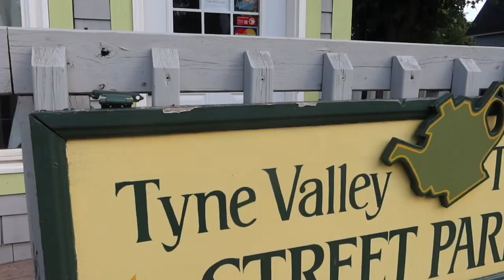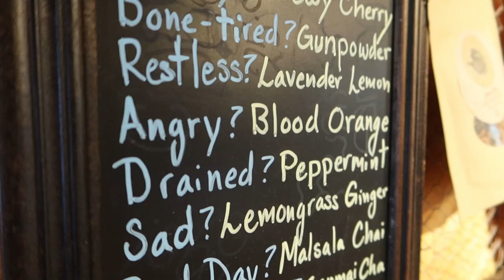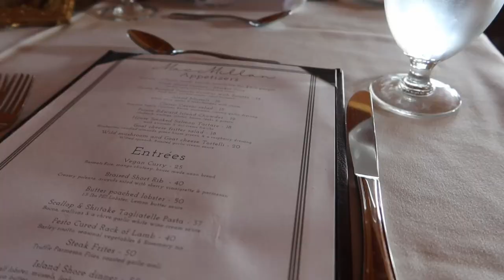Edwardian Time Travelling in Prince Edward Island! Fulfilling our Anne of Green Gables Dreams!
In September 2022 a group of 8 friends visited Prince Edward Island to spend a week in Edwardian Clothing doing Edwardian things!  We had a delightful time!

Our Group:
Taylor (me!):

Costume Overview: COMING SOON
Q&A About Planning: COMING SOON

My Amazon page with my favorite historical costuming tools and references (these are affiliate links - I will receive a small incentive if you purchase via one of my links - thank you!)